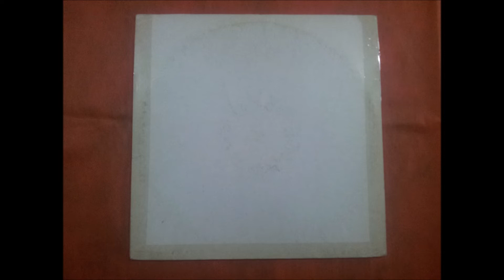JULIO POSADAS.(POWER A.)(12''.)(1995.)